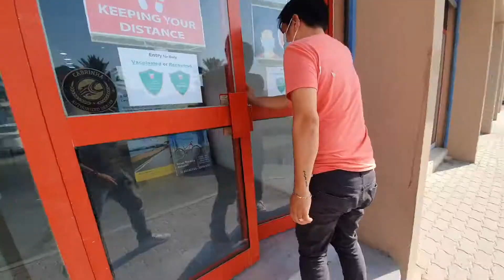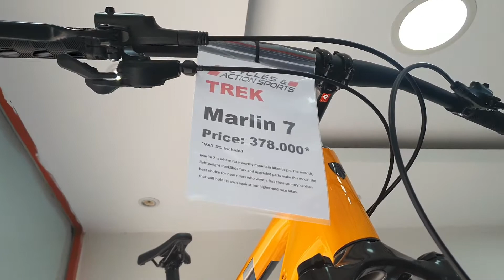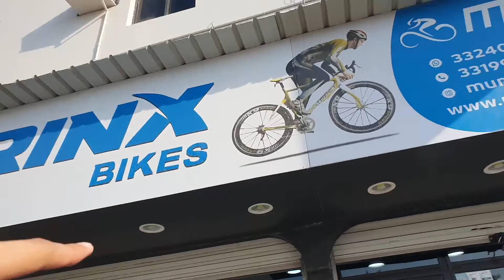BIKESHOP SA BAHRAIN | MARLIN'S UPDATED PRICE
TREK MARLIN UPDATED PRICE HERE IN BAHRAIN